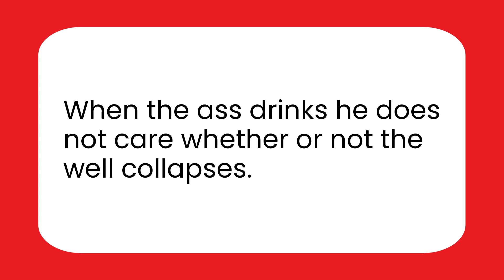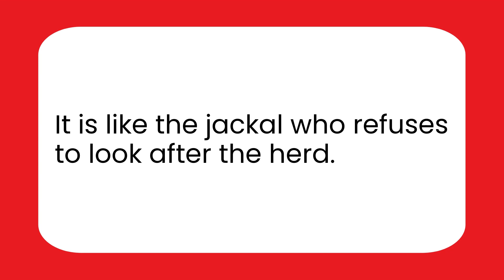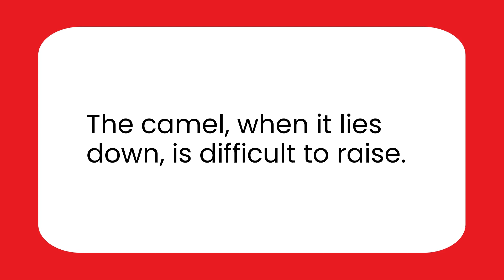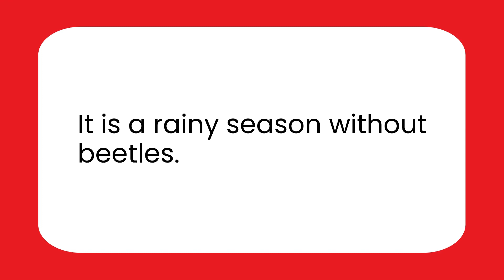5 Ḥassāni Proverbs From the Eyes of Africa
Mauritania – or the Islamic Republic of Mauritania – is sandwiched between Morocco, Algeria, Mali, Senegal and the Atlantic Ocean, in Western Africa. It was once an ancient kingdom, also known as Mauritania, which means ‘Moors’.

In 2019, the oil and gas explorer Kosmos Energy made one of the largest discoveries of natural gas in the waters offshore Mauritania, where it sees potential to extract 50 trillion cubic feet of gas – around 8.9 billion barrels of oil.

It’s also home to the ‘Eye of Sahara’ or the ‘Eye of Africa’, a phenomenal Richat Structure that looks like a giant bulls-eye from space.

Join your host Karen as she guides you through the ancient wisdom of African proverbs. In this video she breaks down the meaning of Mauritanian proverbs.

⌚ Timestamps
0:00 About Mauritania
0:51 When the ass drinks he does not care whether or not the well collapses.
1:50 It is like the jackal who refuses to look after the herd.
3:01 The camel, when it lies down, is difficult to raise.
4:58 It is a rainy season without beetles.
5:52 The donkey brays and the dog suffers back pain.
0:00 Wrap up